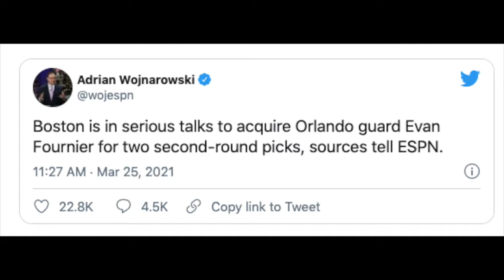NBA Shorts: Does Evan Fournier Move The Needle For Boston?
Danny Ainge pulled off a trade deadline deal scooping Evan Fournier from the Orlando Magic. Better yet, the Celtics only gave up two second round picks to acquire the sharpshooting French guard. Was this trade worth it for Boston? Does it move the needle at all? NBA Shorts has you covered with Trey Daubert and Jackson Law breaking it all down.